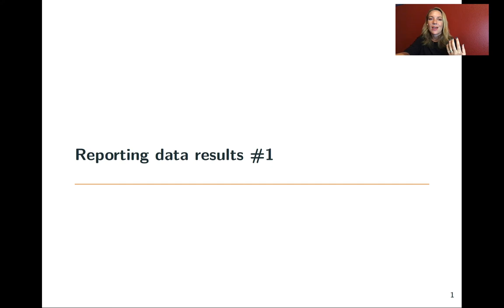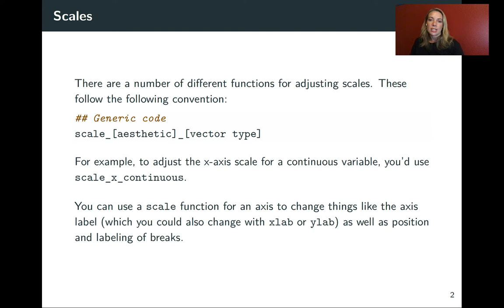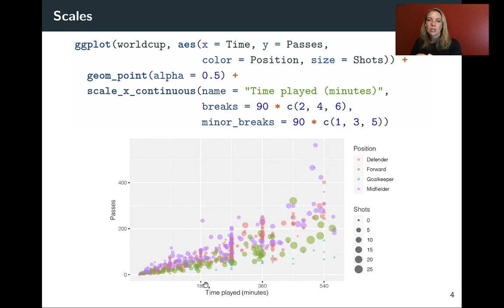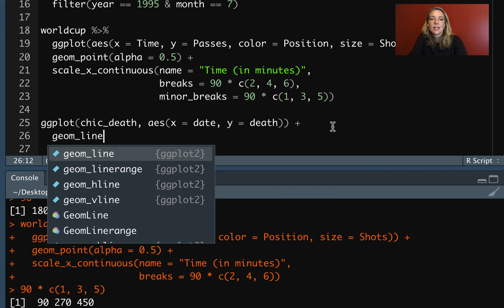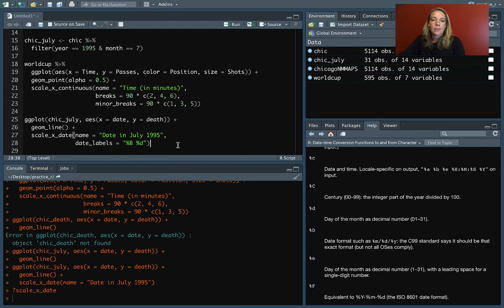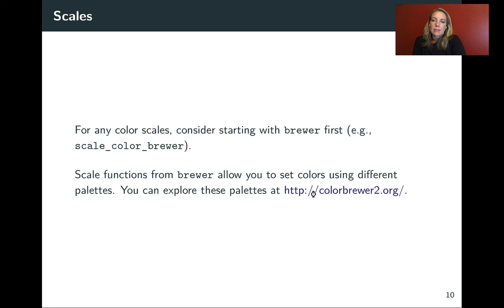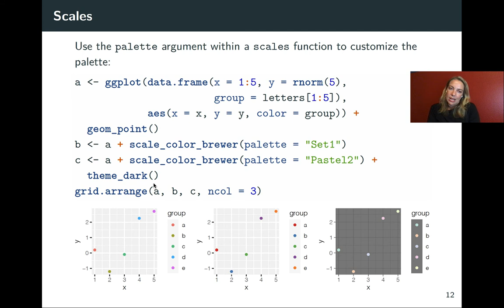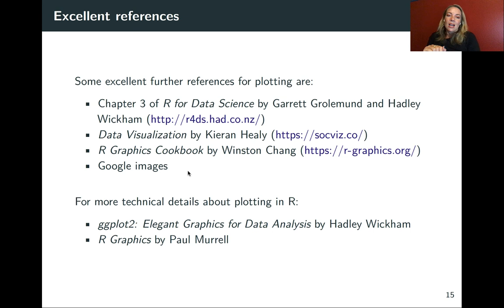4.7: Scales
You can download a pdf copy of the slides for this video (this will automatically start the download).